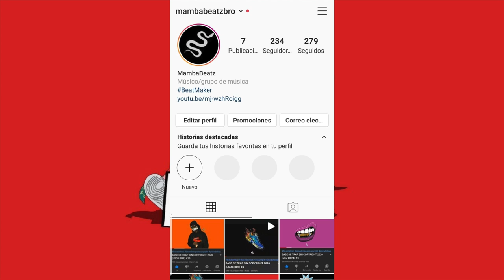BASE DE TRAP CHILL SIN COPYRIGHT 2020 (USO LIBRE) #39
beat 2017 trap free,hard trap beat 2017,trap beat 2017 transcend,new trap beat 2017,trap type beat 2017,trap beat instrumental 2017,hip hop trap beat 2017,beat trap r\u0026b 2017,beat rap trap 2017
base de trap 2019,pista de trap 2019,base de trap 2019 uso libre,free trap beat 2019,base de trap 2019 free,base de trap paulo,base de trap lil pump,base de trap duki
base de trap uso libre,pista de trap uso libre,base de trap para improvisar uso libre,base de trap 2020 uso libre